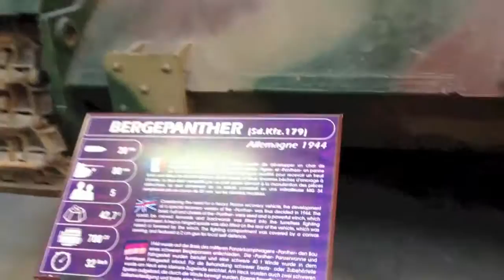Saumur Tank Museum World War 2 Bergepanther Sd. Kfz. 179 Walk Around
This Bergepanther is located at the Saumur Tank Museum in France.